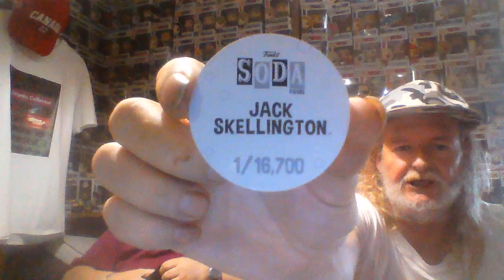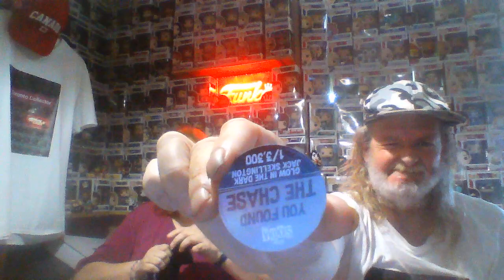Monday Mail July 12rh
Hi everyone, its time for our Monday Mail and a Mini Soda battle
We only have 2 Soda's each, will we pull 1 chase each?
vid, comment and give our vid a BIG thumps up, helps our ratings.
Have a good week folks and we will see u again soon.